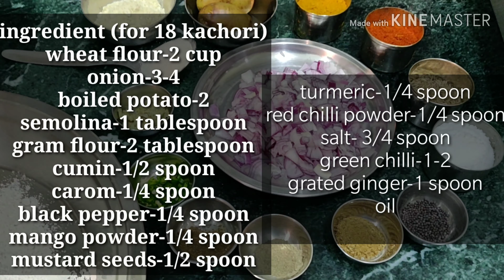हलवाई जैसी खस्ता व टेस्टी-राजस्थान की प्रसिद्ध प्याज की कचौरी। Onion Kachori recipe in Hindi |Edneet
हलवाई जैसी खस्ता व टेस्टी प्याज की कचौरी बनाने के लिए यह वीडियो देखें।
प्याज कचौड़ी रेसिपी# Rajsthani dish- onion kachori# pyaj ki kachori banane ki vidhi# kaise banaye kachori# कैसे बनाये प्याज की कचौरियां#